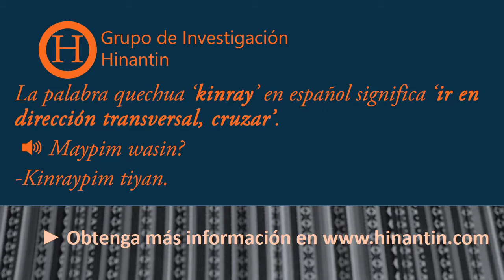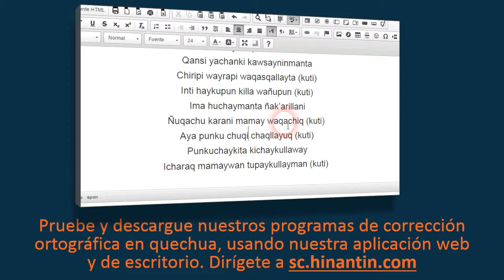Como pronunciar kinray ‘ir en dirección transversal, cruzar’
En el programa de hoy hablaremos sobre el término Kinray ‘ir en dirección transversal, cruzar’.

Social

Grupo de Investigación Hinantin: La entrada ‘kinray’ es parte de la base para el desarrollo de un diccionario hablado disponible gratuitamente para el idioma quechua.